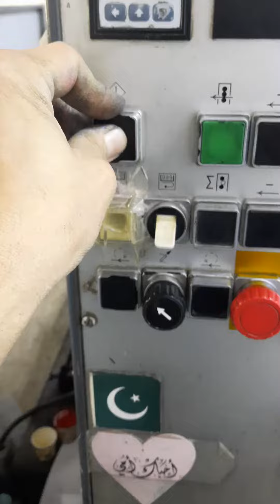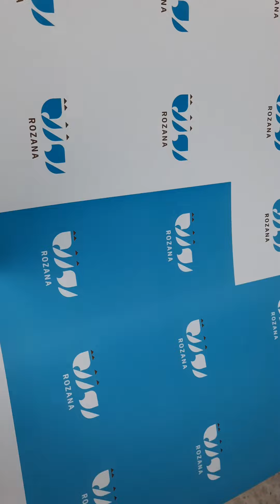zain khan velog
zain khan peshawar Pakistan work is saudi Arabia 🇸🇦 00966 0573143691 I'm oprtaer heidelberg printing machine GTO HEIDELBERG 52 1colour# 2colour Pakistan 🇵🇰 ♥️ 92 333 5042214 zain ull Abideen I'm 8year working experience is saudi Arabia 🇸🇦 Dammam & Riyadh 17/02/2023